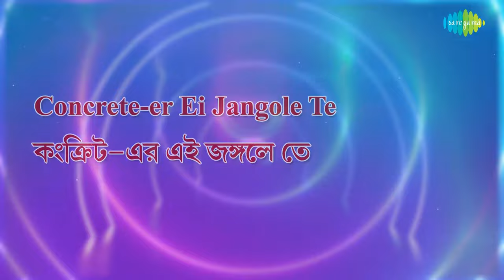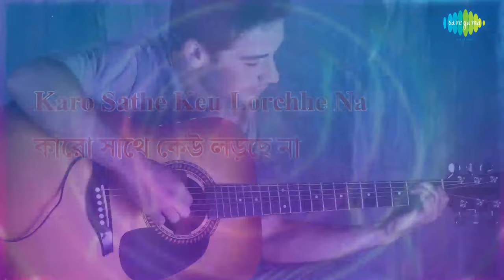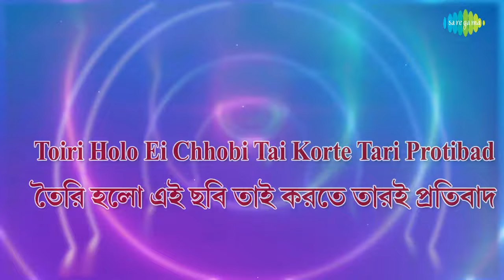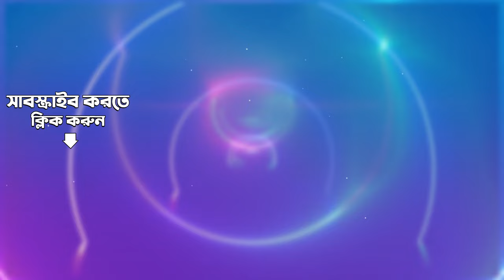Bhooter Bhobishyot | Rupankar Bagchi | Raja Narayan Deb | Lyrical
Listen to Bhooter Bhobishyot with lyrics sung by Rupankar Bagchi from the film Bhooter Bhobishyot.

Song: Bhooter Bhobishyot
Album Title:  Bhooter Bhobishyot
Artist:  Rupankar Bagchi
Music Director: Raja Narayan Deb
Lyricist:  Anik Datta
Filmstar:  Parambrata Chatterjee, Swastika Mukherjee, Sabyasachi Chakraborty, Paran Banerjee, George Baker, Biswajit Chakraborty, Bibhu Bhattacharjee, Samadarshi Dutta, Mir Afsar Ali, Mumtaz Sorcar
Director:  Aneek Dutta